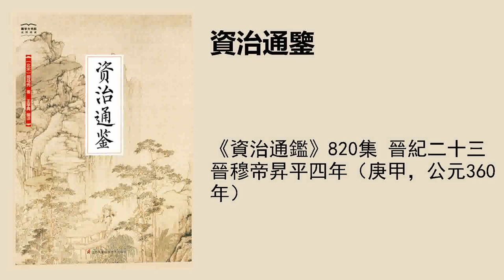《资治通鉴》820集 晋纪二十三晋穆帝升平四年（庚甲，公元360年）